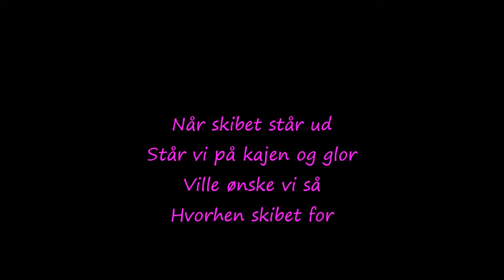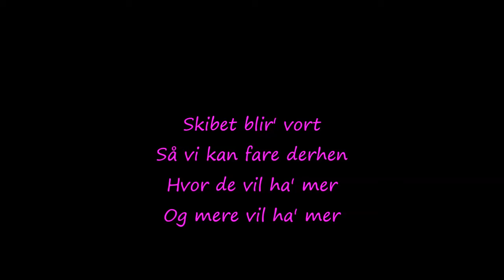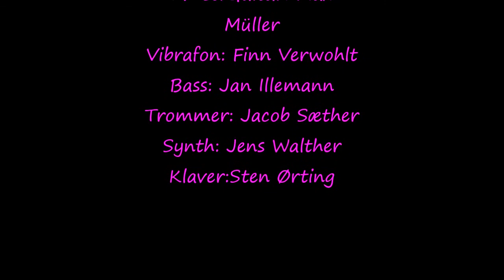SW-80: Body - 11 Uvand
Bandet SW-80 blev dannet af Søren Wolff (SW) i 1980. SW formåede at samle en række af den tids unge, fremragende musikere, hvoraf flere  - efter gruppens opløsning i 1983 - blev involveret i noget af det bedste danske musik i 1980'erne. SW selv, fungerede som musiker og producer hos bla. Kim Larsen, Anne Dorte Michelsen, Rocazino og Gangway, men udgav aldrig siden noget i eget navn - denne sang indikerer måske hvorfor!? SW-80 har stadig en meget høj stjerne hos de af os, der dyrkede den "alternative" scene i starten af 80'erne, men desværre kan deres materiale endnu ikke fås digitalt. Mine uploads er forhåbentlig kun en midlertidig løsning. God fornøjelse :-)